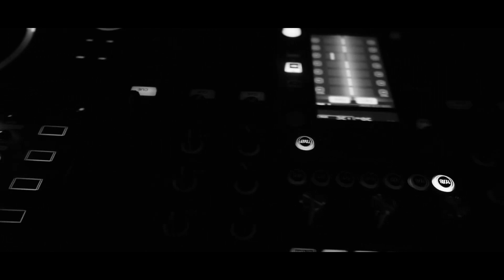2022 Beautiful wedding Highlight || Bharat & Manju || Fotoman photography 9997753888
Location: @Khatima